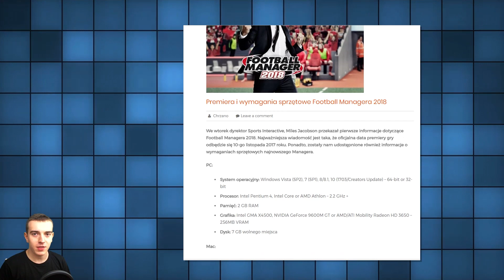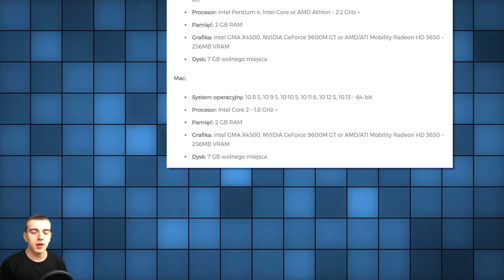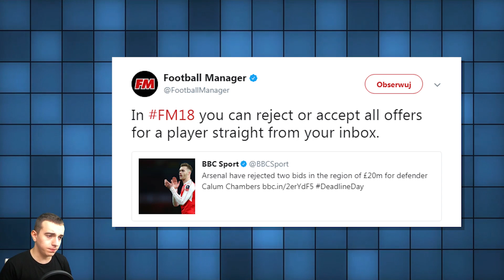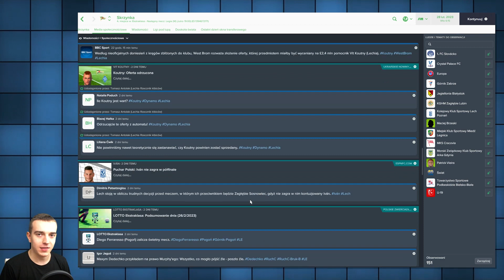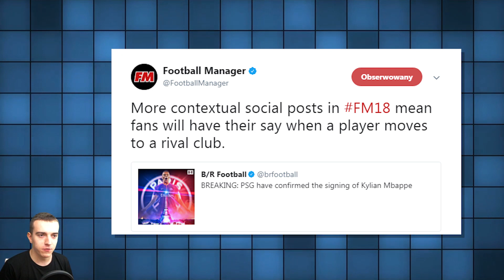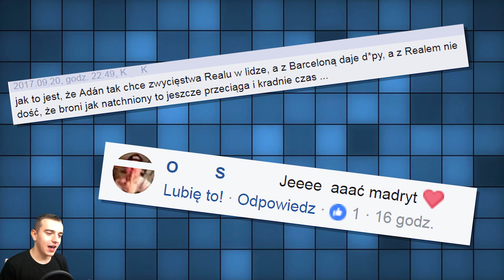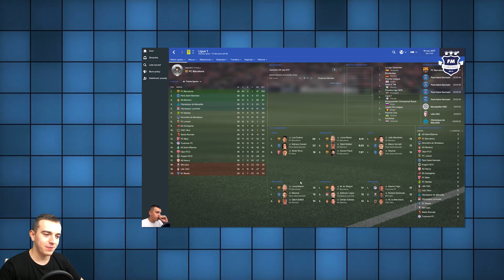Nowości w Social Media i skrzynce - Football Manager 2018